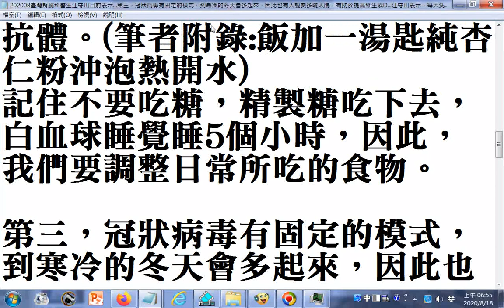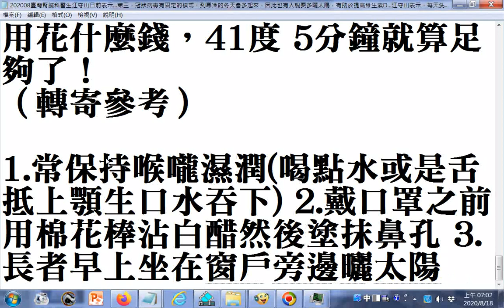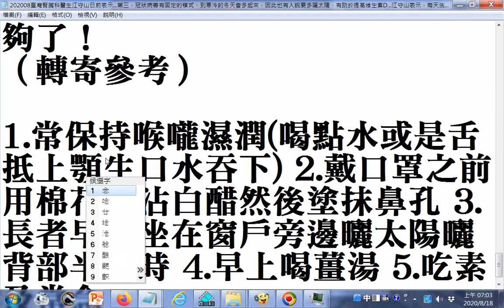每天睡不到7小時的人，免疫力就會低下 增強免疫力的方法 1 常保持喉嚨濕潤喝點水或是舌抵上顎生口水吞下 2 戴口罩之前用棉花棒沾白醋然後塗抹鼻孔 3 長者早上坐在窗戶旁邊曬太陽曬背部半小時 4